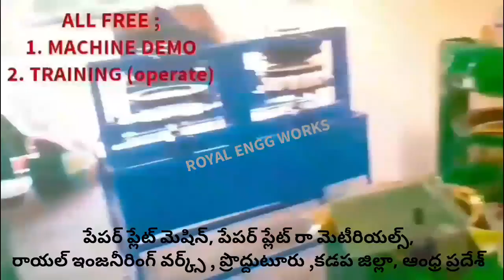RAW MATERIALS SHEET PRICE LIST; PAPER PLATE MAKING MACHINE ! SEMI & FULLY AUTOMATIC HYDRAULIC PRICE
For
PRODDATUR
YSR (KADAPA) DISTRICT
ANDHRA PRADESH
INDIA